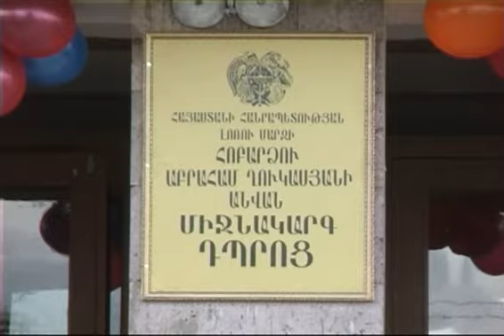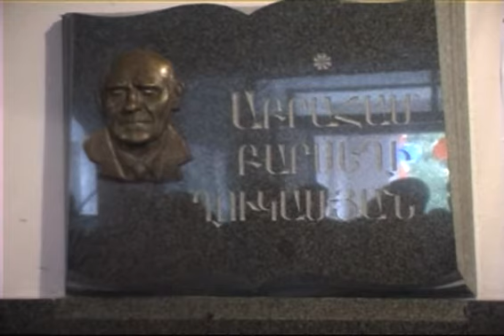Հոբարձիի դպրոցի անվանակոչումը